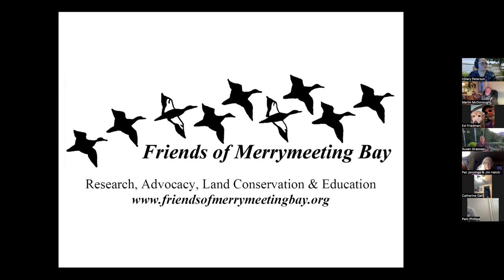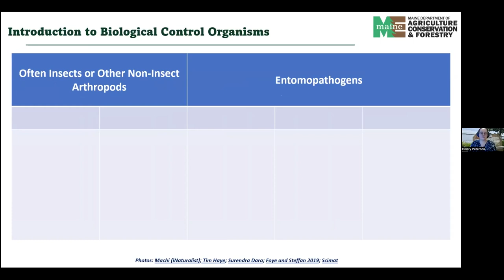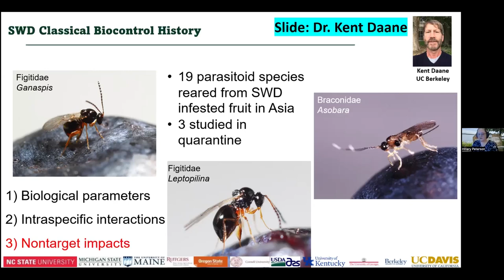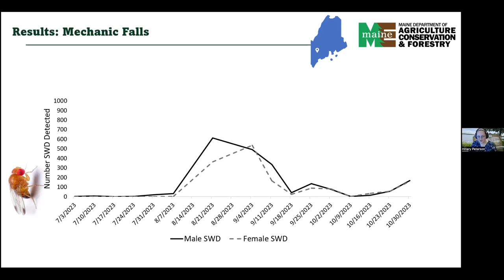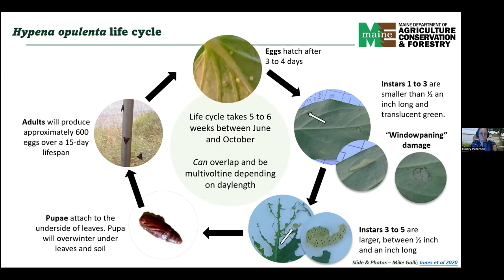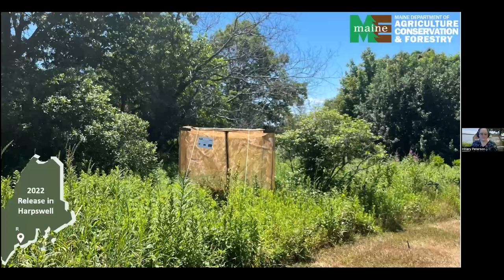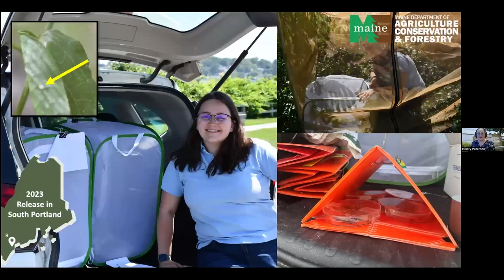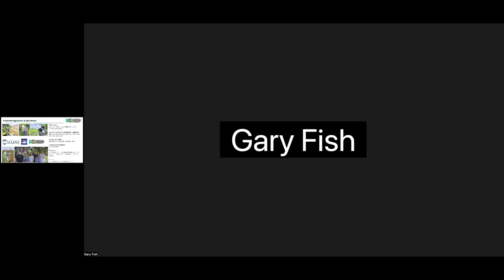Biocontrol Research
Friends of Merrymeeting Bay’s (FOMB) sixth presentation of their 27th annual Winter Speaker Series: Biocontrol Research in Merrymeeting Bay features Hilary Peterson, Integrated Pest Management Specialist with the Maine Department of Agriculture, Conservation & Forestry.